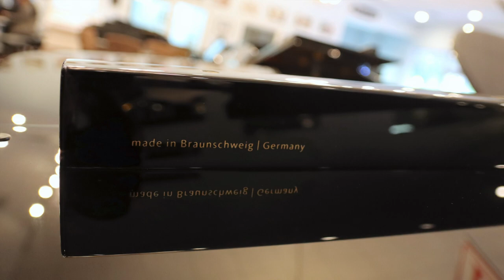Pre-Owned Schimmel C213T | Made in Germany | PianoWorks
SOLD.
Enjoy this demo of this gently, pre-owned Schimmel grand piano, model C213T.  Made in Germany in 2015, this piano has only 3 years of actual use.  Now freshly serviced, this piano is ready for many more years of faithful service.  Suitable for home, recording studios or a church, this piano has an incredibly responsive action and a wide range of colors.  For more information about this and other pianos from PianoWorks:

From Fantasie in C major. Op 17 - Robert Schumann
Pianist: Derek Vann
A/V: Sam Bennett